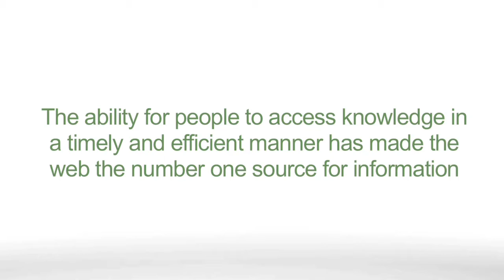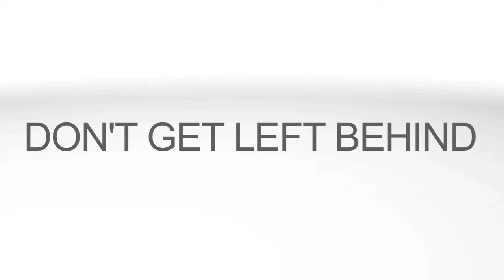The Convergence of Video and Web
Video is a vital part of any organizations communication effort. But, when converged with web applications, it's a game changer.